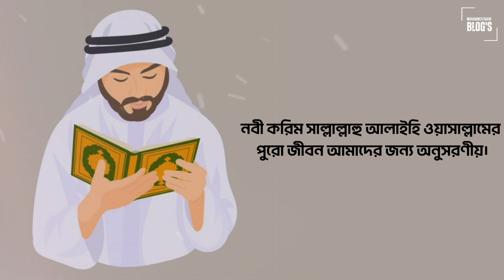রাসুল (সাঃ) এর গুরুত্বপূর্ণ ২০টি সুন্নত | যা আপনার জীবন পরিবর্তন করে দিবে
মুসলমানে পারিবারিক, সামাজিক, জাতীয় ও আন্তর্জাতিক জীবনে সুন্নতের গুরুত্ব অপরিসীম। জীবনের প্রতিটি অধ্যায় সুন্দর ও সৌরভময় করতে হজরত রাসূলুল্লাহ সাল্লাল্লাহু আলাইহি ওয়াসাল্লামের ৬৩ বছরের বর্ণাঢ্য জীবনে উম্মতকে দিয়েছেন সুন্দর ও উজ্জ্বলময় পথনির্দেশ। যা আমাদের নিকট সুন্নত নামে সুপরিচিত।
হজরত রাসূলুল্লাহ সাল্লাল্লাহু আলাইহি ওয়াসাল্লাম এক হাদিসে ইরশাদ করেন, ‘যে আমার সুন্নতকে জীবিত করল, সে আমাকে ভালোবাসল। আর যে আমাকে ভালোবাসল, সে আমার সঙ্গে জান্নাতে থাকবে।’ -তিরমিজি শরীফ
সুন্নতের অনুসরণ-অনুকরণ অর্থাৎ রাসূলের অনুকরণ। এ বিষয়ে আল্লাহতায়ালা কোরআনে কারিমে ইরশাদ করেন, ‘যে রাসূলের আনুগত্য করলো সে পকৃতপক্ষে আল্লাহরই আনুগত্য করলো।’ -সূরা আন নিসা: ৮০

নবী করিম সাল্লাল্লাহু আলাইহি ওয়াসাল্লামের পুরো জীবন আমাদের জন্য অনুসরণীয়।ইহকালের কল্যাণ ও পরকালের মুক্তির উপায় হজরত রাসূলুল্লাহ (সা.)-এর প্রতিটি সুন্নত।আল্লাহতায়ালা আমাদেরকে প্রিয় নবীর একনিষ্ঠ অনুসারী হিসেবে কবুল করুন।